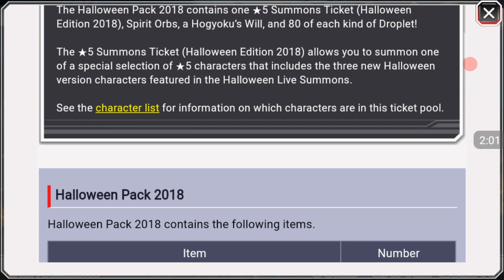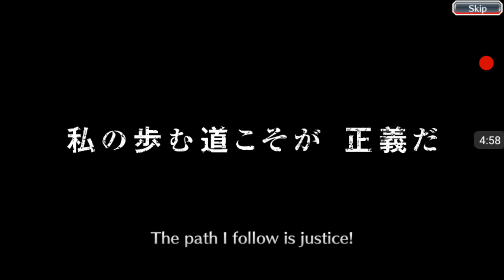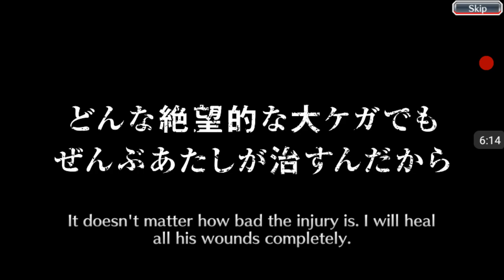Bleach Brave Souls(ไทย)เปิดกาชาใหม่วัน Halloween จะเกลืออีกไหม ?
ถ้าชอบในความเค็มของดวงผม